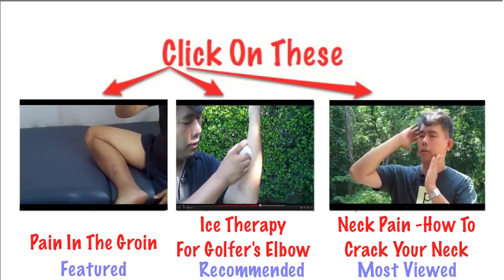Shoulder Pain - Deltoid Stretch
What are the main causes of shoulder pain? It could be coming from  our lifestyle and our habits. Spending too much time on the computer, sloughing over the sofa watching TV, carrying heavy hand bags or backpacks, the exercise we do or sports we play (without stretching), the way we sleep (sleeping on the side), our posture and the list goes on.

In This Video You Will Find Out:

- There's three part to this muscle

- What you do that will trigger them

- How to stretch on each specific ones

Transcript for Today's Video:

Hi welcome to another video. My name is Vincent Woon. In this video I'm going to with you a question from one of my subscriber who is a dodgeball player, as to how to stretch his deltoid muscle.

Now who uses the deltoid muscles? Mainly people who exercise a lot who do a lot of bench press who use this movement and also this movement which use this middle muscle of the deltoid, the middle piece of the deltoid and people who stretch this way that's the use of the back deltoid muscle or the posterior deltoid muscle.

So what else that you do that will use the muscle? Putting too much weight while you are sleeping on it, you get pain on the front deltoid muscle or sometimes in the middle too and carrying a heavy bag, like kids going to school they have a heavy back pack or even carrying a heavy purse or handbag that might cause the pain there.

What I'm going to do right now, I'm going to show you how to stretch the front muscle, the front deltoid muscle, the middle deltoid muscle and the back deltoid muscle. In order to stretch the front deltoid muscle, you need to find a pole or a wall or a door frame. What I'm going to do is to use the wall here, put one hand on the wall and turn away from the wall, one hand parallel and then turn away from the wall... make sure your arm is parallel to the wall like such and turn. One stretch away from the wall, you will feel the muscle stretch here.

In order to stretch the middle deltoid, you can raise your arm up across your chest and push it with the opposite arm... push it that way not pull but push and stretch. Up and stretch, you'll feel the stretch here. Same thing on the other arm, across push and stretch, you'll feel the stretch here. Stretch across and push help assist. Across and push and above the elbow and stretch and stretch.

And to work on your back deltoid muscle or your posterior deltoid muscle, look for the pole or the wall again, hole the pole or the wall and turn into it, hold it and turn into it, you'll feel the stretch here, in. Find a wall or a poll and walk into it, hold it walk into it you will feel the muscle stretch here.

Those are 3 things that I do for each part of the muscle and I hope it help you too.  Thank you very much for watching if you like this video please share it with your friends and don't forget to visit my blog and once again my name is Vincent Woon and I see you in the next video And Don't forget to subscribe.

BE WELL! :-)

Join Me On Facebook Or Twitter

If you enjoy this post "Sign Up" to get free updates

 Recommended Resources:

Shoulder Injury Guide

Exercise Your Shoulder Pain Free